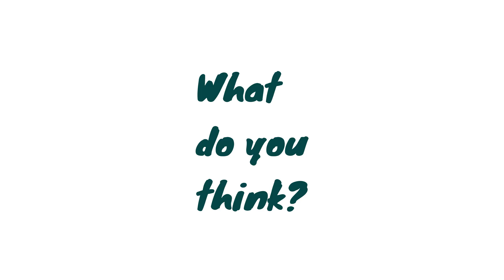Huawei P30 Pro DESTROYs iPhone XS Max in Low Light Photos (43 Side by Side Photos)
Here is a side by side compassion in low lighting photos on the iPhone XS Max vs Hawei P30 Pro (Master AI on). As you can see Huawei P30 Pro destroyed the iPhone XS Max and this was without using the night mode. Apple needs to up there game now seriosly!  I am so iimpressed this Hauwei in many areas not just the low lighting photos.